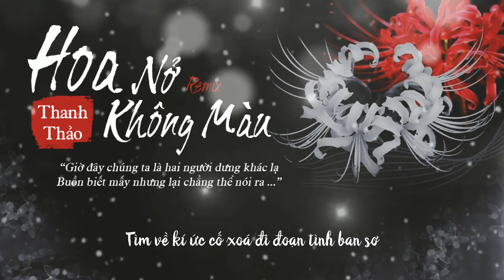Hoa Nở Không Màu (Remix) - Thanh Thảo x DJ SON2M || TOP VINAHOUSE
HOA NỞ KHÔNG MÀU (REMIX) | THANH THẢO COVER | LYRICS VIDEO